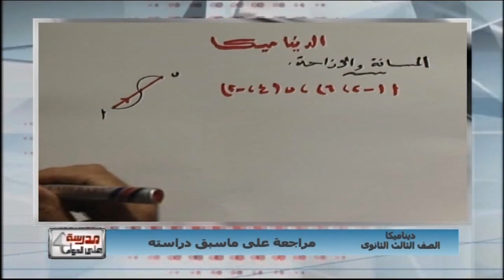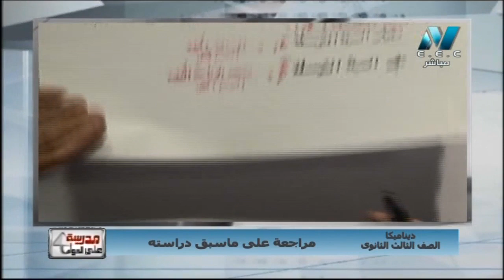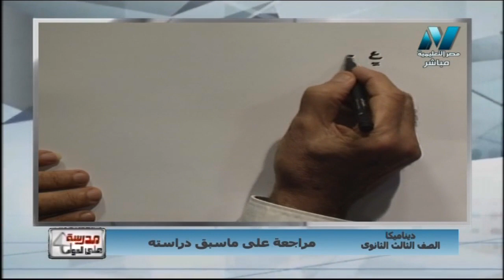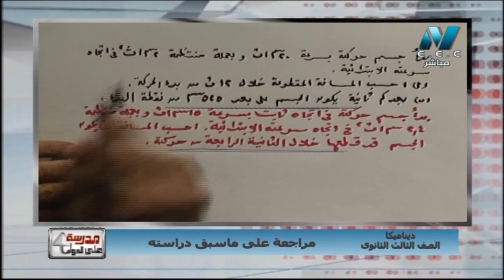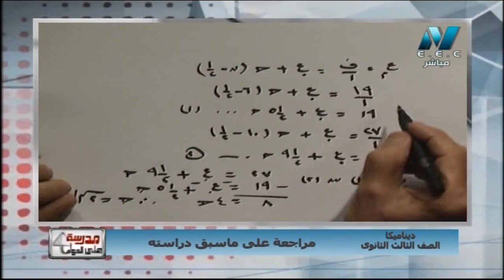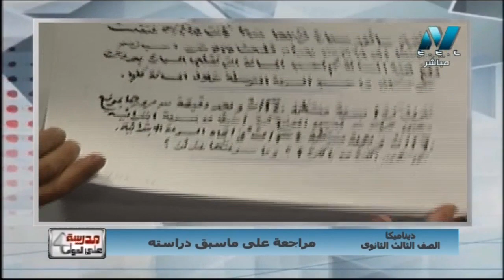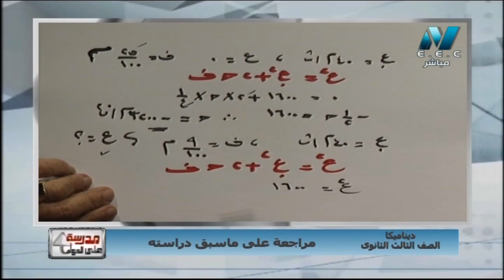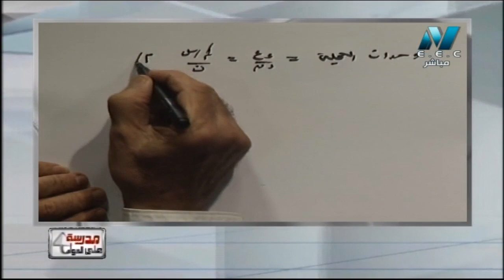رياضة تطبيقية ديناميكا 3 ثانوي حلقة 1 ( مراجعة على ماسبق دراسته ) 05-09-2019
رياضة تطبيقية ديناميكا 3 ثانوي حلقة 1 ( مراجعة على ماسبق دراسته ) أ ماهر نيقولا أ خالد عبد الغني 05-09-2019